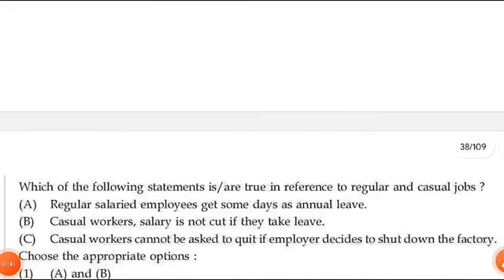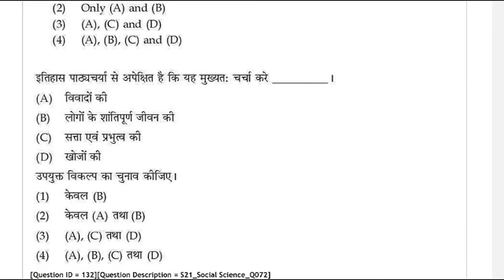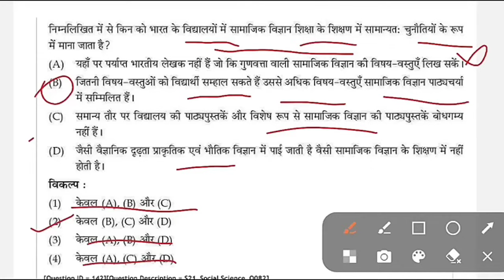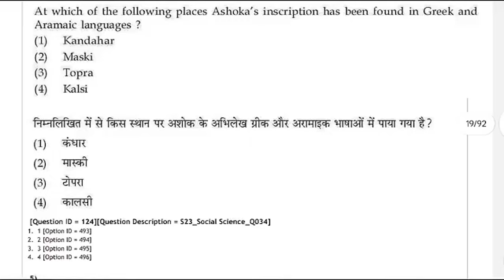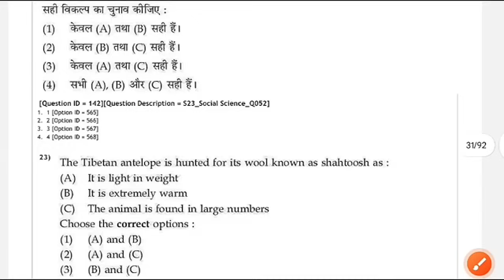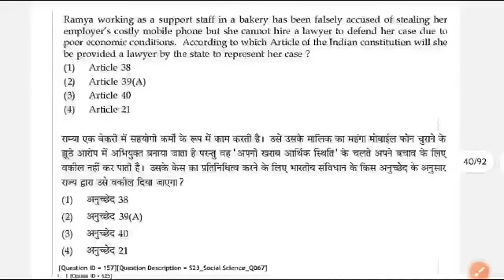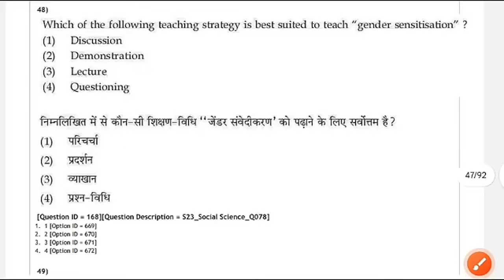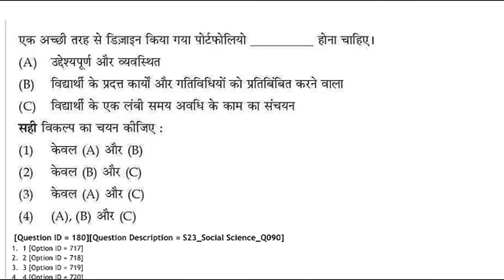CTET Social Science 2019-2023 Previous Year Mega Marathon | CTET Social Science Paper 2 | CTET SST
CTET SST Marathon Class 2023 | CTET SST Previous Question Paper | CTET SST Previous Year Paper 2 |
ctet sst pyq 11 jan 2022
sst ctet marathon
ctet sst
ctet sst previous question paper
est ctet
ctet sst
ctet sst Pedagogy
ctet
ctet sst
sst ctet
ctet